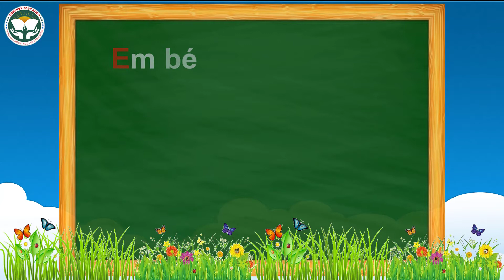Bé tập đọc chữ cái Tiếng Việt | chữ E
Đánh vần Tiếng Việt sớm trước khi đến trường.
Các bố mẹ mong muốn con biết đọc sớm mà chưa biết phương pháp dạy con?
Chuỗi videos Đánh vần Tiếng Việt sẽ giúp các bé có thể đọc được từ sớm trước khi vào lớp 1 một cách dễ dàng, bố mẹ có thể giúp bé học đánh vần tại nhà từ bảng chữ cái đến cách ghép âm.

Giáo dục sớm - Con thông minh
Bé tập đánh vần Tiếng Việt chỉ trong 2 đến 3 tháng, đọc vanh vách.